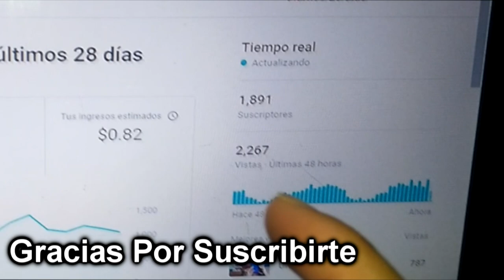Este Combo GAMER ''TECLADO Y MOUSE'' De 16 USD Esta Muy BUENO Metal Storm T21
VALDRA LA PENA ESTE COMBO GAMER DE 16 DOLARES O 60.000 PESOS COLOMBIANOS?

Claro que lo vale, Ultra Economico y Muy Bueno, Fantástico RGB, Lo Recomiendo Si Están Buscando ALgo Excelente y Economico, PARA EMPEZAR EN EL MUNDO DEL GAMING, Si Lo Qiieren Contactense Conmigo para Los Envíos.